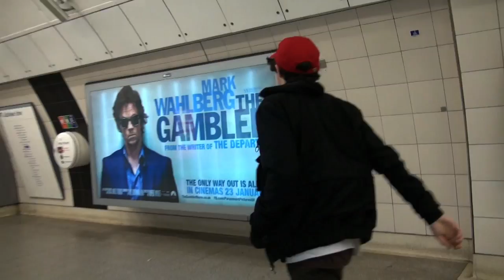Sonny's project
A video that i had to do for college.
hahahahahahah